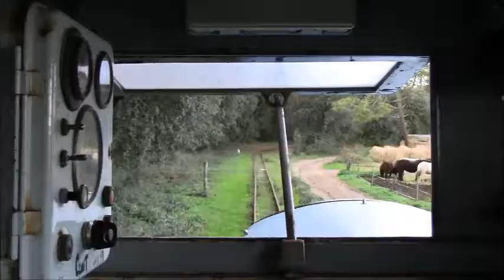[CABVIEW] En cabine du P'tit Train de Saint Trojan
Le P'tit Train de Saint Trojan est un train touristique en voie de 60cm, crée en 1963, qui relie la station balnéaire de St Trojan à la pointe du pertuis de Maumusson.
Prenez place en cabine d'un locotracteur T75, construit par les Établissements Billard à Tours, pour l'armée et l'industrie, entre 1937 et 1960.
Merci à l'OSVF et à la STTST pour leurs accueils.
Prises de vues : Octobre 2017